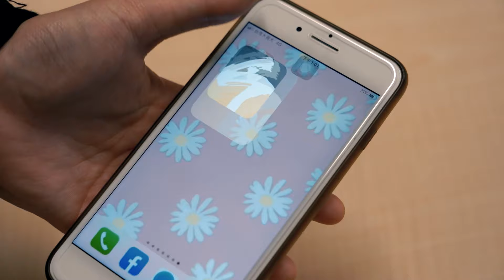《社會NOW什麼x志祺七七EP.2》精彩預告｜把女兒”奉獻”給教主？！不聽話就會灰飛煙滅？！引誘信徒的秘密？令人髮指的的控制手段！揭幕後！｜NOWnews ft.@shasha77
✨ NOWnews X 志祺七七特別企劃✨
精彩正片將在每週二晚上9點 NOWnews頻道播出🥳

更多社會現象、社會觀察以及社會檔案內幕分析